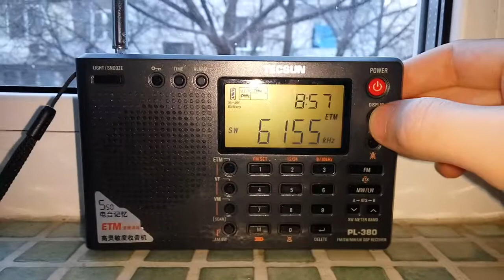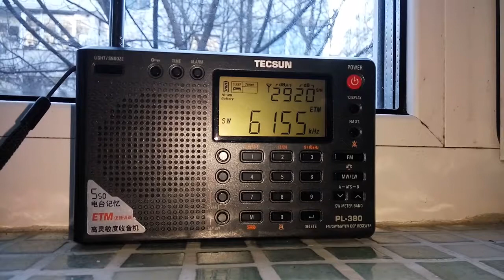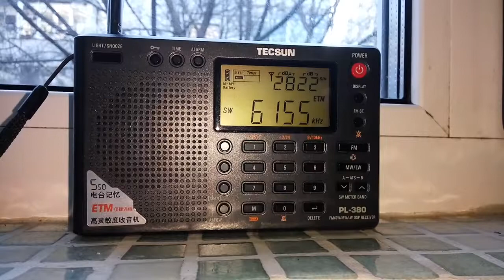Radio Austria 6155KHz - Tecsun PL-380 - Romania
6155Khz 0700 24 JAN - RADIO AUSTRIA INT. (AUSTRIA) in GERMAN from MOOSBRUNN. SINPO = 55445. Received at București, Romania, 859KM from transmitter at Moosbrunn. Local time: 09:00.